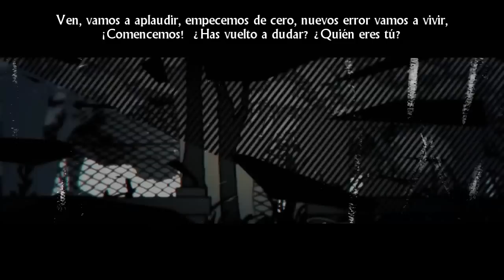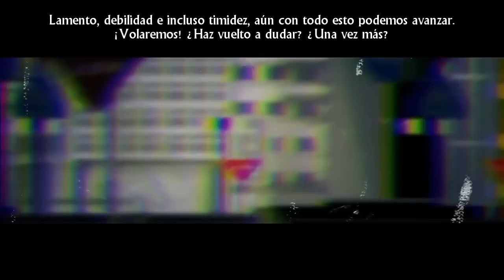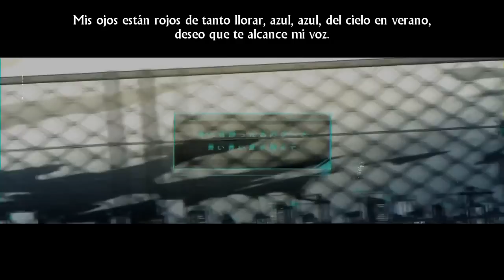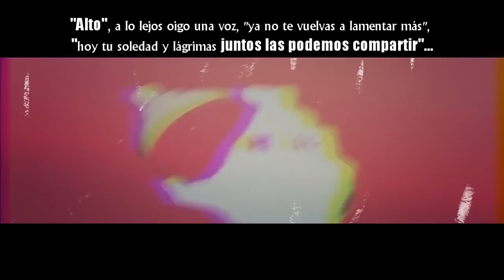Mekaku city actors OP (FULL)「DAZE」Fandub Español Latino【SINAY】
♦Voz/Adap/Mix/Video:
SINAY

Letra:
El suelo empezó a temblar, ardía,
pareciendo un sueño tan distante.
voy siguiendo el destino,
cada día es un nuevo patrón.

El ritmo no cambiará,
no importa cuán sombrío sea el futuro,
la historia llegó a su fin,
sé que sientes temor a llorar.

Vamos cierra tus ojos,
improvisemos juntos la dirección a seguir.
tengo esperanza de hallarla,
aunque el futuro sea incierto.

Ven, vamos a aplaudir,
empecemos de cero,
nuevos error vamos a vivir,
¡Comencemos!
¿Has vuelto a dudar? ¿Quién eres tú?

Let's play
¡Gritaré hasta que me escuches!
Let's save
!Lucha por lo que deseas!
Tomaré tu mano otra vez,
tu calor siempre recordaré.
Let's daze
¡Tu corazón deslumbrare!
Let's change
¡No llores nunca más solo!
Esa soledad se puede pintar,
recuerda lo que dijiste tiempo atrás...

El estruendo que causó,
resonó, viajando, circulando por las calles.
rompiendo la rutina
mis manos comienzan a sudar.

estalla y ponte de pie,
no hay tiempo para planear el contraataque,
el último día llego,
que no se desvanezca tu hablar.

Vamos, dame tu mano,
ahora estoy segura, no habrá ningún error.
la silueta de un mundo deprimido
no es tu sombra.

lamento, debilidad e incluso timidez,
aún con todo esto podemos avanzar.
¡Volaremos!
¿Haz vuelto a dudar?

Let's play
¡Agitando nuestras manos!
Let's  say
¡Se desvanece el corazón!
A pesar de que esperanzas no hay,
Let's daze
¡A lo lejos ruge el viento!
Let's change
¡Las palabras se esfumaron!
mis sentimientos han estado aquí
desde siempre atrapados, ¡Hoy comprendí!.

Mis ojos están rojos de tanto llorar,
azul, azul, del cielo en verano,
deseo que te alcance mi voz.
sólo “Adiós” fue lo ultimo que dijiste,
antes de aquel amanecer.
sin duda alguna saldremos de este sueño…

“Alto”, a lo lejos oigo una voz,
“ya no te vuelvas a lamentar más,
hoy tu soledad y lágrimas
juntos las podemos compartir”

Let's play
Let's save
Let's daze
Tu corazón deslumbrare.
Let's change
Mira esa ciudad que brillando está,
 incluso si no tienes fuerza hoy.
Esta soledad se puede pintar,
si tu y yo estamos juntos podemos todo cambia.

siempre juntos. Oh~
Yeah!